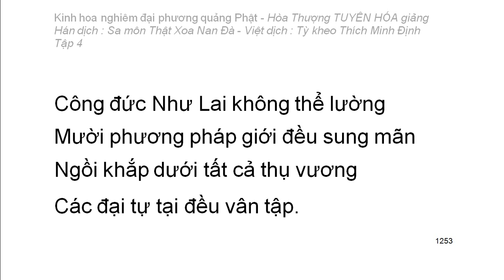Kinh hoa nghiêm - hoà thượng Tuyên Hoá giảng giải - Tập 4/25 (tiếp theo)